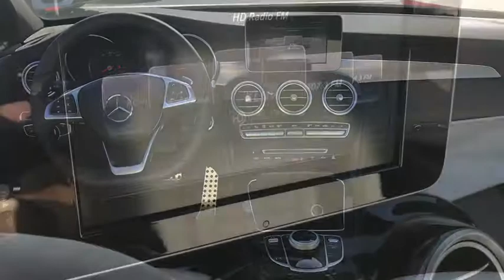2018 Mercedes-Benz C-Class El Cajon, CA 80184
2018 Mercedes-Benz C-Class
2018 Mercedes-Benz C-Class C 300 - Stock#: 80184 - VIN#: 55SWF4JB2JU239504

2018 C300W